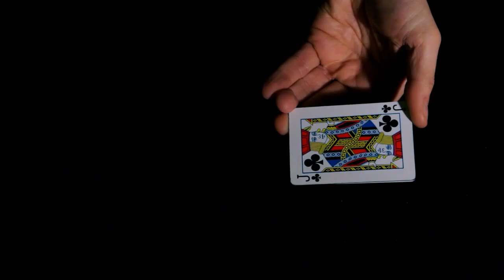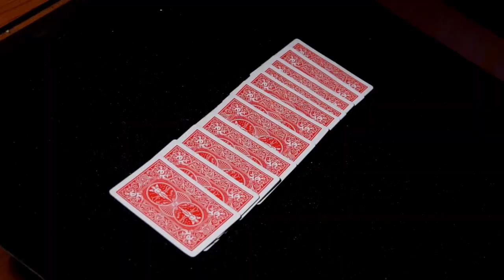52 Shades of Red Shin Lim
First iPhone 6 sold in Perth is dropped by kid during an interview
UN LADRO PROFESSIONISTA! :D - Stealing The Diamond
Lorenzo Fragola - Audizioni 2 - The X Factor Italy 2014
Anaconda - Nicki Minaj | Laurence Kaiwai x 11 YEAR OLD Taylor Hatala
Will it Blend? - iPhone 6 Plus
Lorenzo canta e Fedez si commuove
PARODIA IPHONE 6 E APPLE WATCH - iPantellas
Nuovo Spot Panda Cross
White Mask Gang tra la Gente - [Horror] - [Esperimento Sociale] - theShow
Recensione IPHONE 6, 6 PLUS e APPLE WATCH (LOL)
Atalanta-Juventus 0-3 Sky HD Highlights Ampia Sintesi 27/09/2014
Framed for Kidnapping Prank
Como atravesarse la cara con un lápiz - truco de magia revelado
Minecraft: THE END DIMENSION CHALLENGE [EPS6] [50]
David Blaine: Real or Magic (2013) and more!
David Blaine 'Real or Magic' Kanye West, Bryan Cranston, Aaron Paul Illusions
World's 10 Greatest Magic Trick REVEALED--How to Float Things with NO STRINGS
Secret of magic trick of walking on water revealed
Five Nights at Freddy's 'Not-So-Official' Ending - Part 3

    Ejecting Sofa Prank

    Drive Thru Counterfeit Money

        3 settimane fa
    6:30

    Drive Thru Monkey Driver Prank Outtakes

    Drive Thru Monkey Driver Prank
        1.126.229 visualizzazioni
        1 mese fa
    4:25
    Beheaded Hotel Prank
Card Tricks Revealed: Free Magic Tricks: The Ace Routine!

    Nose Picking In The Car

    Invisible Driver Prank In Europe
iPhone 6 Plus Extreme Bend Test
Street Magic in Milano :: Jack Nobile, TheNewMagicWizard, SpaghettiMagic e MegaMagicWizard [HD
TATTOOING - Close Up (in Slow Motion) - Smarter Every Day 122

    Former Homeless Man Helps The Homeless

    Drive Thru Undercover Prank
Iphone 6 Plus bend test using bare hands TOTAL DESTRUCTION

    Homeless Man Gets A Home
Trucchi di magia con le carte facili: previsione sul biglietto - spiegazione tutorial

    Scream Pic Prank

Video popolari

    Drive Thru Invisible Driver Prank

    Homeless Lottery Winner
Five Nights at GMOD

      Kissing Girls in Las Vegas With Magic!
Eating cigarettes Tom Mullica
Five Nights at Freddy's GMod Horror Map With Minx Part 2: GOLDEN FREDDY, FOXY, AND MORE

    Drive Thru Headless Prank
Favij TV
The World First iPhone 6 was dropped and crashed,by:Jack Cooksey..Good Job!
FIGHT! Memphis and Ole Miss Throw Down
tu Wordpress super seguro
TATTOOING Close -  Up (in Slow Motion) - Smarter Every Day 12